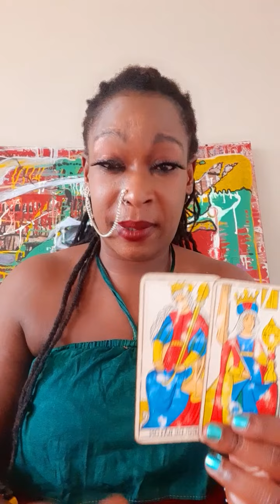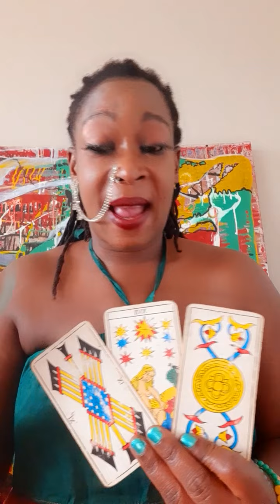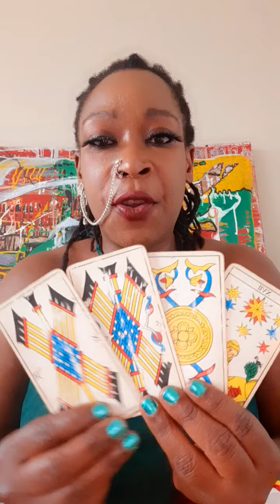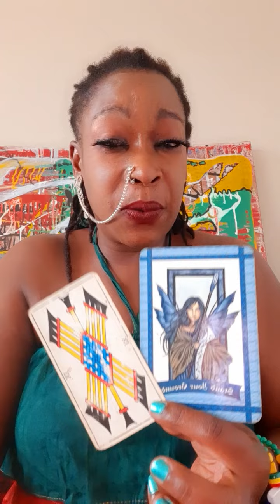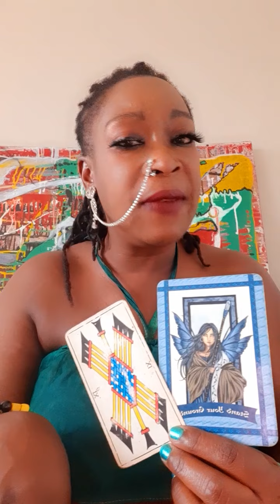Sagittarius March 2021 psychic reading. You beat the odds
@africangypsy brings you the March psychic reading for Sagittarius.

Sunshine 🌞